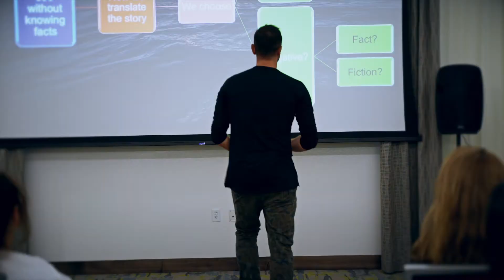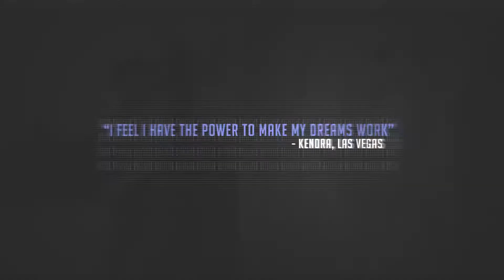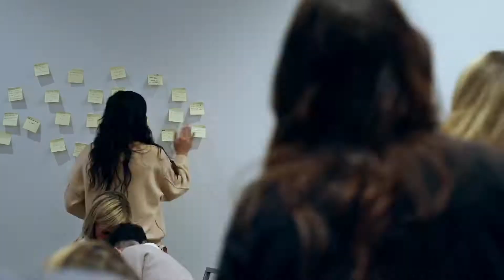The Fun Road to Success with Kass & Steve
The Fun Road to Success™ is a live event that will teach you step by step how to get you to the next level in life. Do you ever feel like you are sitting in the ‘passenger's seat' of your own life? Is life cruising by without your input and direction? We will explore the key areas that allowed us to become the best in our industry.

To sit in the driver’s seat, it starts with Confidence! Grab the wheel and let us show you how to steer yourself to success in this inspirational and entertaining one day training. Let us MAP out how we did it in our own business. Start off this new year with a new you!  Register now for our next event.